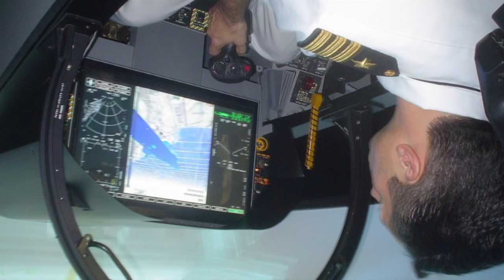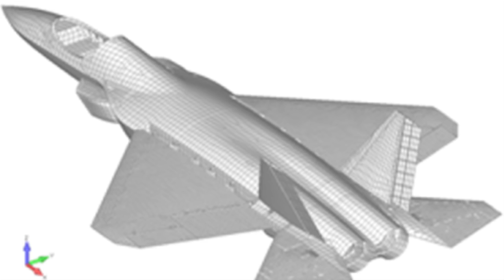HAL AMCA 5th Generation Fighter Jet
India is making their own stealth fighter? Is it better than yours? Probably.